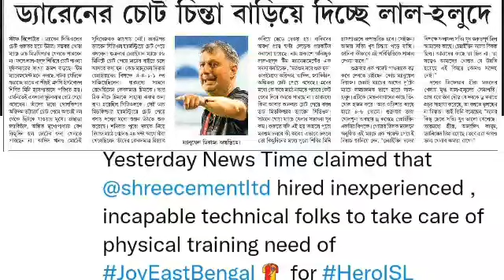এবার ইস্টবেঙ্গলের সামনে গোয়া🔥বাঙালি ফিজিক্যাল ট্রেনারের অক্লান্ত পরিশ্রম🔥Atkmohunbagan vs Jamshedpur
এবার ইস্টবেঙ্গলের সামনে গোয়া🔥বাঙালি ফিজিক্যাল ট্রেনারের অক্লান্ত পরিশ্রম🔥Atkmohunbagan vs Jamshedpur🔥আজ তিরি ফিরছেন প্রথম একাদশে🔥কেমন হবে কাল গোয়ার বিরুদ্ধে ইস্টবেঙ্গলের দলগঠন 🔥